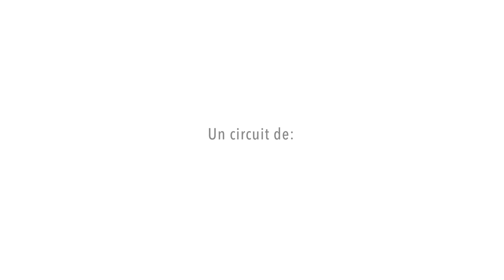Xarxa de Músiques a Catalunya 15-16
La Xarxa de Músiques a Catalunya és un circuit creat l’any 1995 per la Federació de Joventuts Musicals de Catalunya a fi d’oferir arreu del país a través de les associacions locals una sèrie de concerts de música clàssica, jazz i músiques d’arrel de joves músics professionals catalans.

INTÈRPRETS DE LA XARXA DE MÚSIQUES A CATALUNYA 15-16

Xarxa:CLÀSSICA
TRÍO LORCA
FRAMES PERCUSSION
THE BAX TRIO
AËRIS TRIO
IZAN RUBIO
ANDREA AMADOR I CARLOS LÓPEZ
BLOOMING DUO
MARIA MIRÓ I ANNA CREXELLS
LLUÍS GRANÉ
AZAHAR ENSEMBLE

Xarxa:JAZZ
THREEJAY TRIO
RAMON PRATS QUARTET

Xarxa:ARREL
JUDIT NEDDERMANN
PERE MARTÍNEZ

Xarxa:EN FAMÍLIA
LLEIDART ENSEMBLE

Xarxa:CREA
AUPA QUARTET